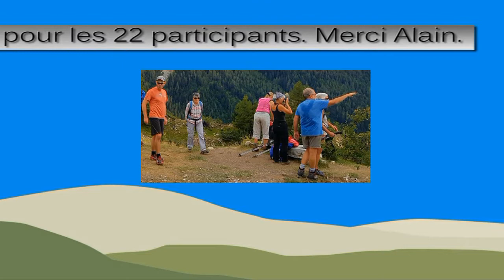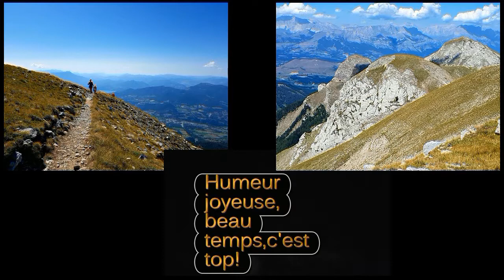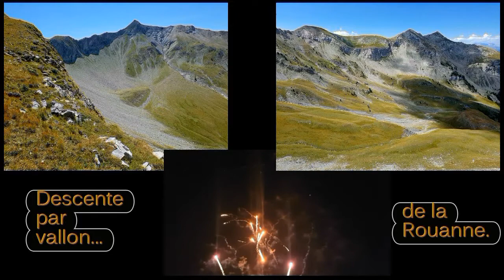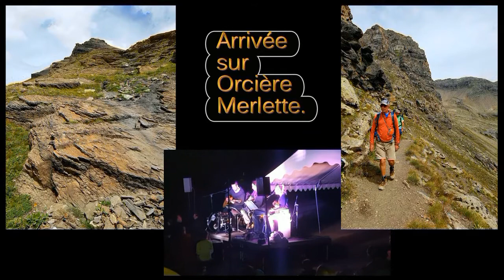Camp alpin Ancelle août 2017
Une belle semaine de randonnées Vosges Trotters Colmar dans le Champsaur, et, un peu en dehors!